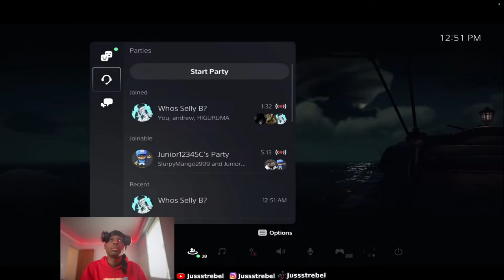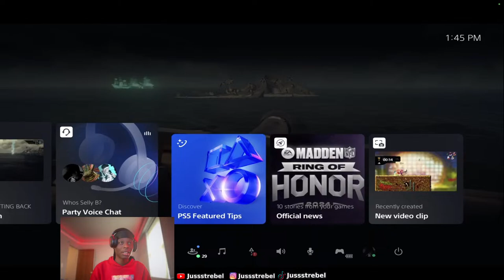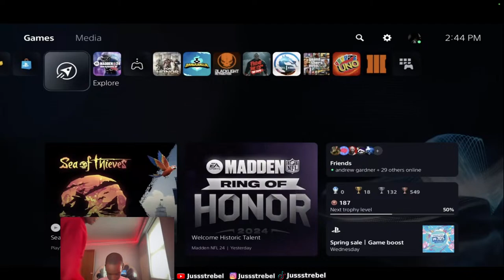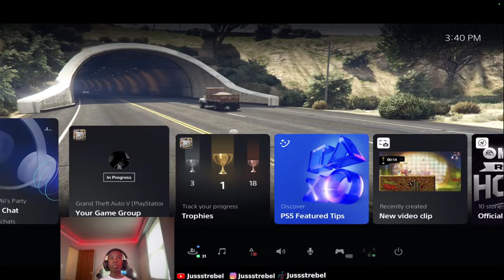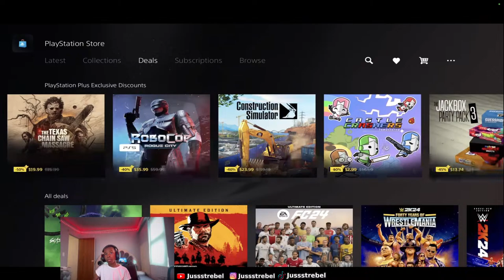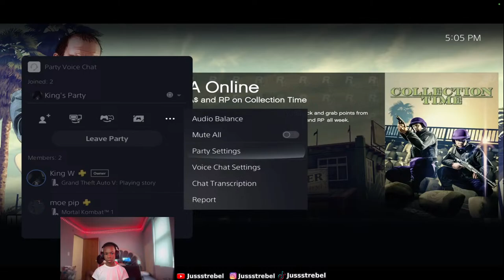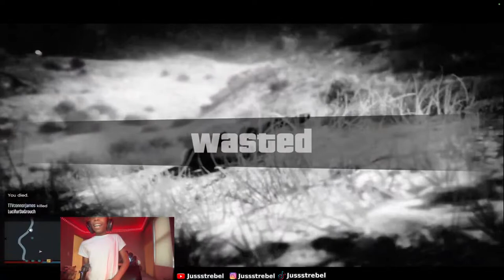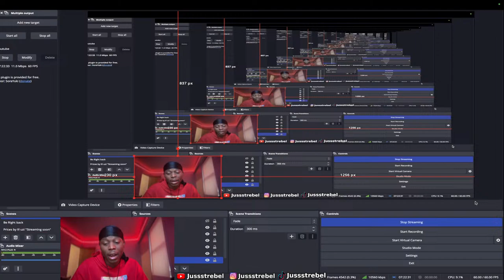The Durag Demon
Sometimes. I am the problem. towards everything

Psn: XxRebellion and Jussstrebel (yes I have two accounts)
ubisoft connect: jussstrebelyt